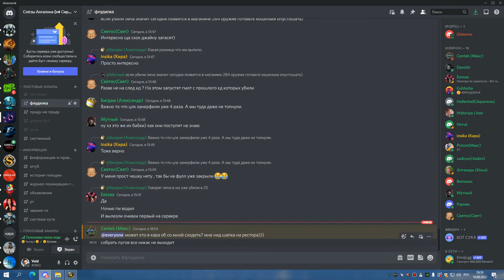3я часть ЦЛК 25 ГЕР РЕБРО И ТРАИ ЛЕДИ ШП 19 08 22